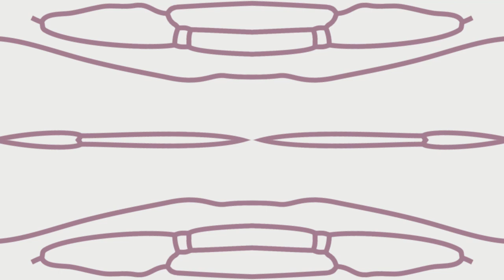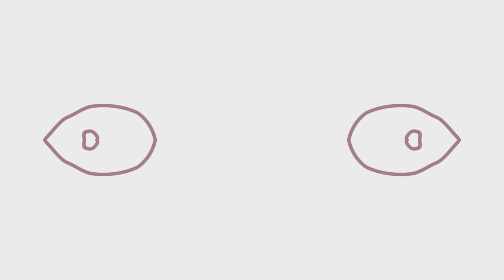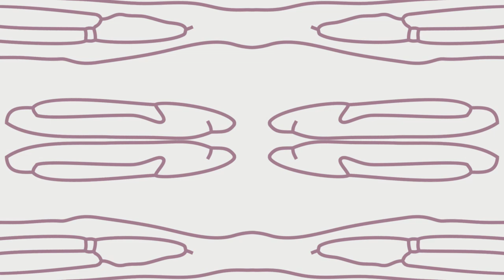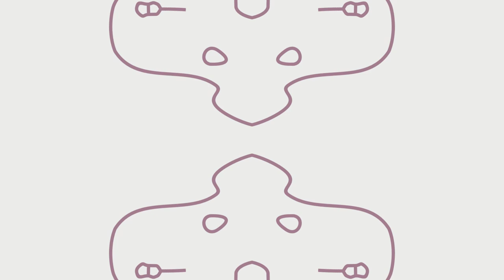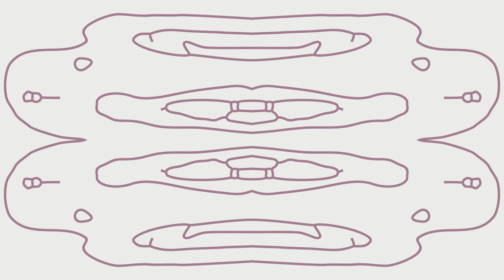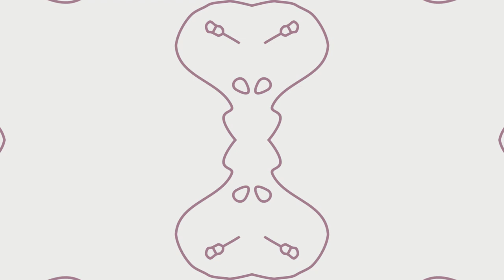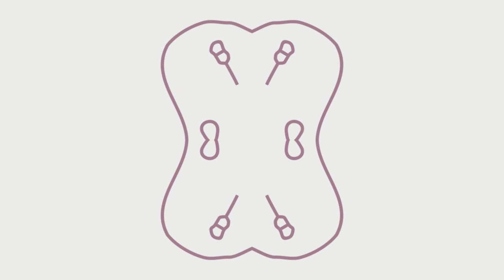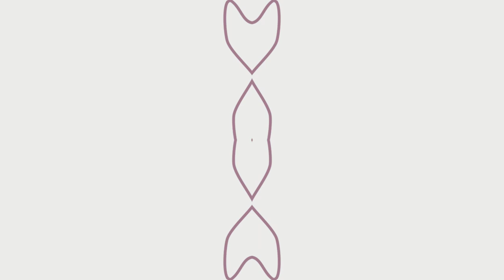Secret Machines (Not a Number) [full LP]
Ninth of twelve albums in "Everything is Music" collection release. On "Secret Machines" you will hear some beats and assorted rhythmic loops, polymeters, randomised patterns and melodies, and simple music theory tricks that made some of these tracks almost "write themselves". I hope you enjoy this one!

Cover by Joanna Pszonak /Bler

0:00 Temptations
15:26 Motions
28:00 I'm My Own Escape Room
35:24 Study Their Behaviour
48:56 Circles
1:00:04 World Inside a Dew Drop
1:07:57 Night Becomes Day